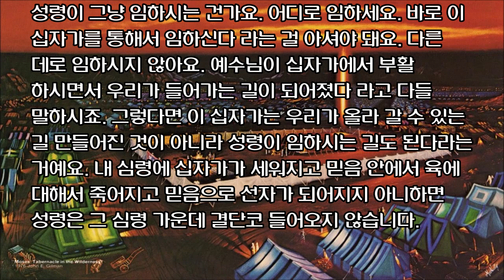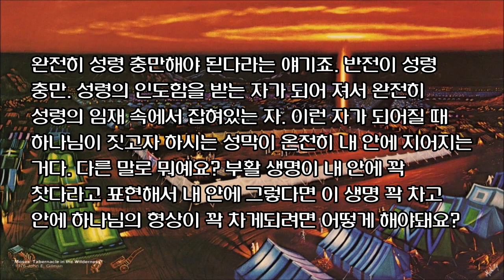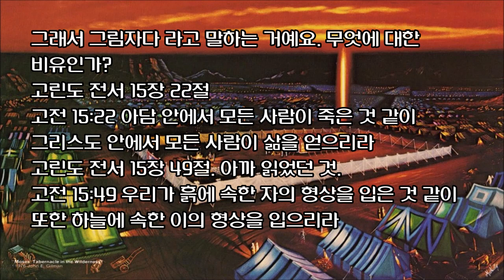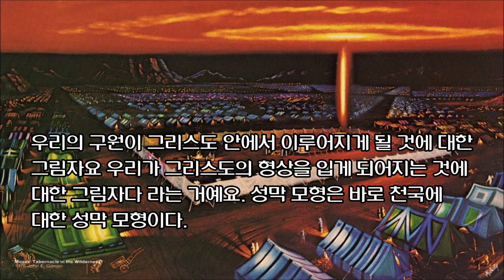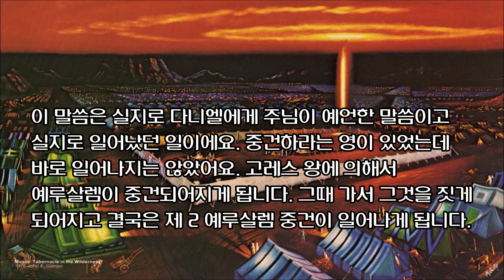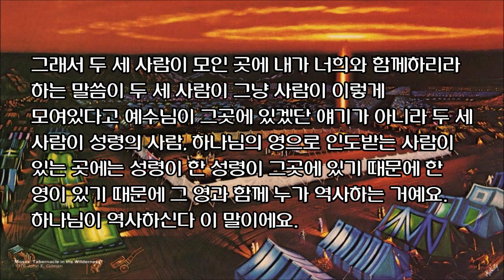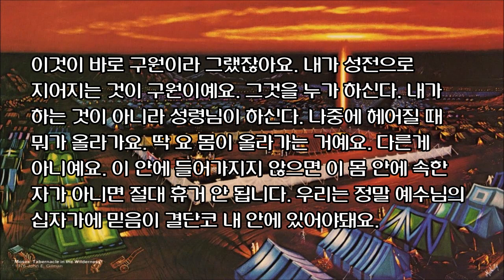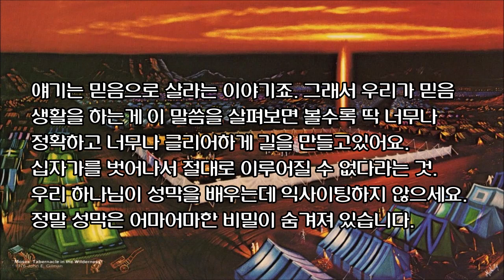[자막영상] 성막에 감추어진 비밀 (5) 성막이 말해주는 구원의 비밀 by 뉴저지 Jesus Lover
히 8:5 그들이 섬기는 것은 하늘에 있는 것의 모형과 그림자라 모세가 장막을 지으려 할 때에 지시하심을 얻음과 같으니 이르시되 삼가 모든 것을 산에서 네게 보이던 본을 따라 지으라 하셨느니라

뉴저지 Jesus Lover